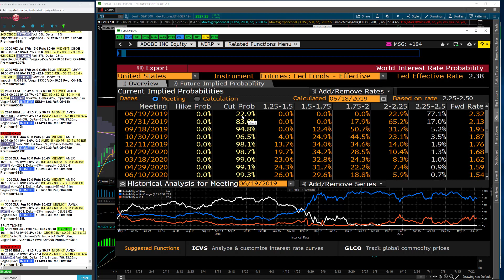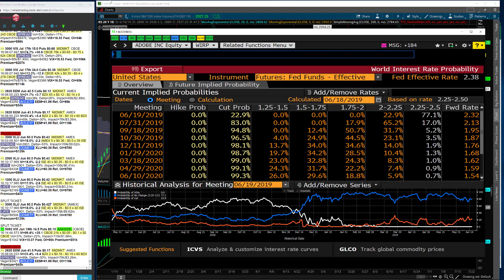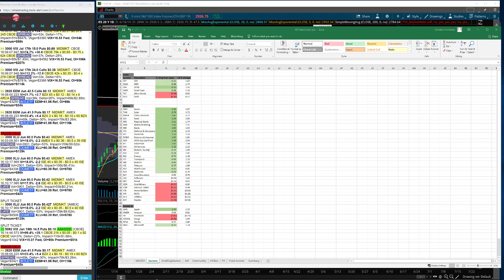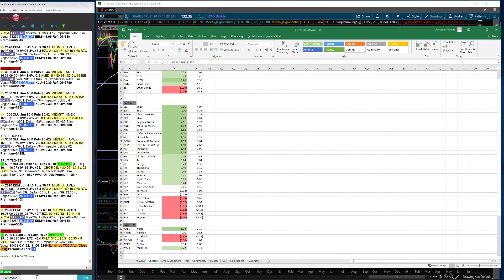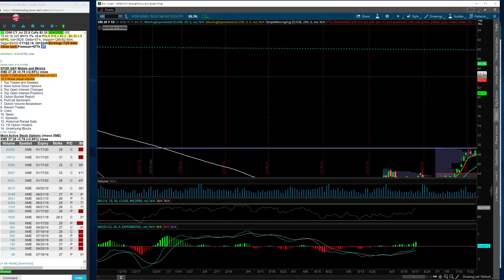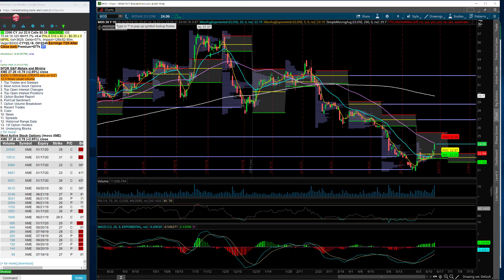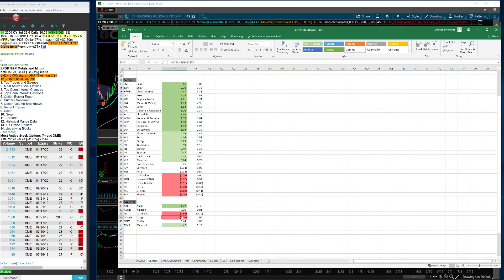TTG Market Recap 6-18-19